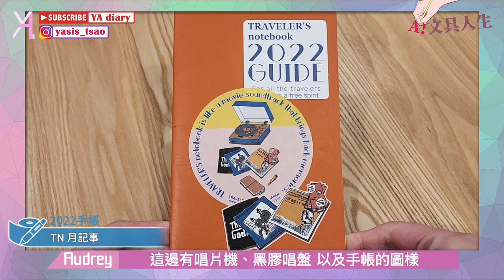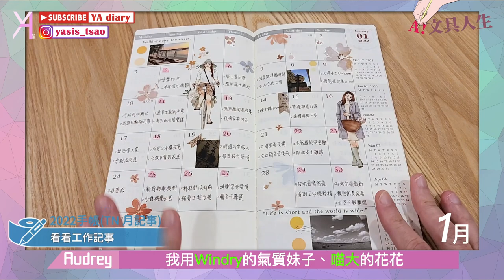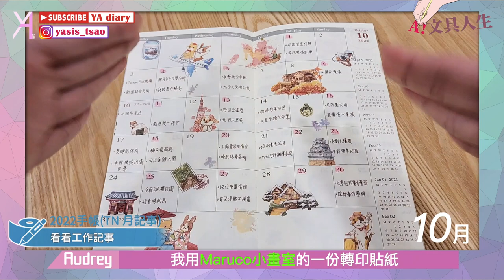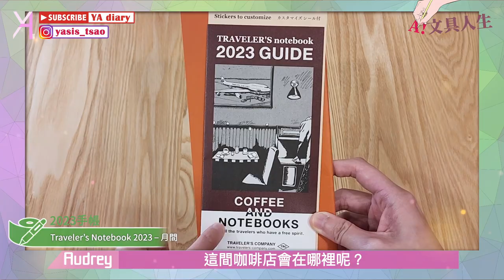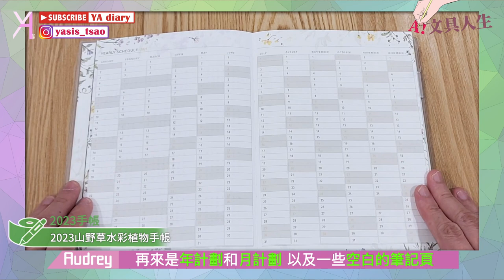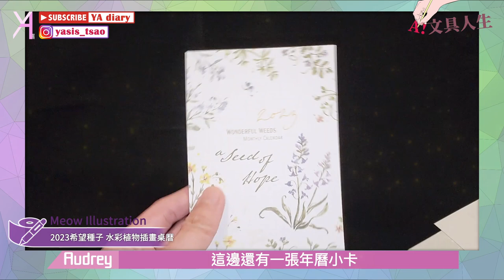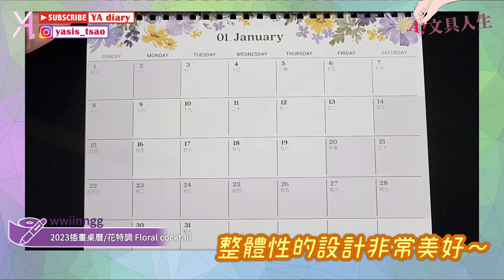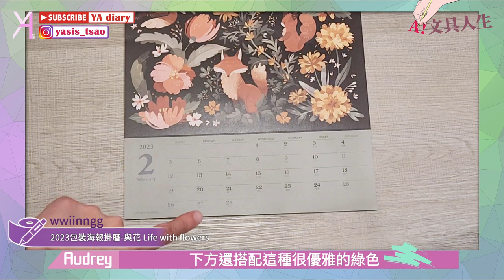【年末手帳交接】2023新年度手帳美曆報到🥳2022工作手帳回顧🧚🏻‍♀｜文具人生｜Vlog｜YA diary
每年必做！2022工作手帳分享🌟
這次除了回顧2022
還有迎接三本2023新年手帳📖
以及精美的氣質桌曆和掛曆
陪伴你各位開啟美好新年🎉

【傳送門咻】
0:00 手帳交接🪄
0:27 2022手帳回顧
3:44 2023手帳佈置
6:42 新年好物開箱